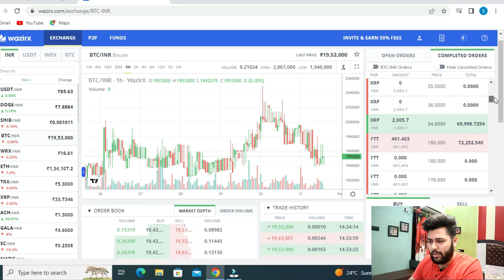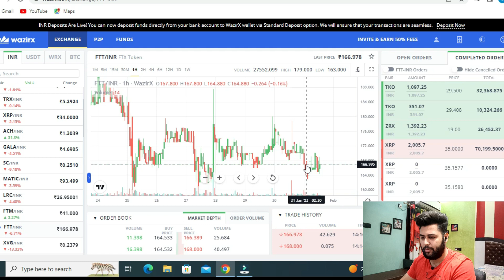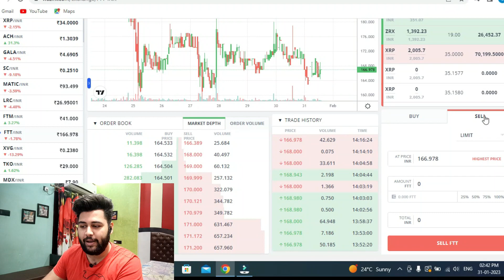101 % CRYPTO profit STRATEGY | EARN 2000 IN MINS| my personal method| NO LOSS. under 5 minutes